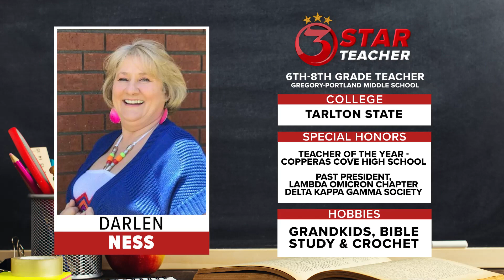G-P Middle School's Darlen Ness is our 3StarTeacher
Ms. Ness enjoys spending time with her grandkids, participating in bible study and crocheting.